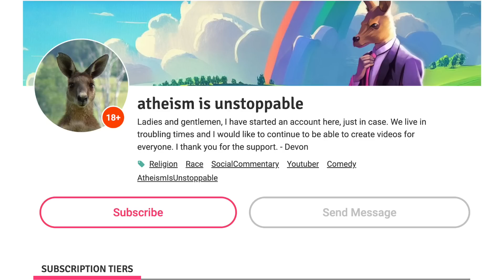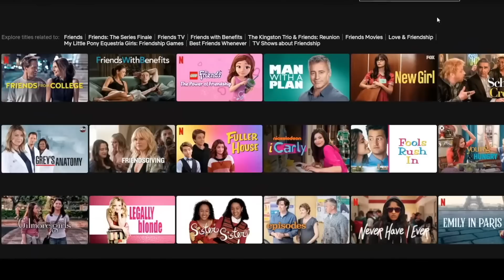TYT Uses Kyle Rittenhouse To ATTACK Ashli Babbit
In this video I discuss this laughable comparison TYT makes between the Ashli Babbit case & the Kyle Rittenhouse case